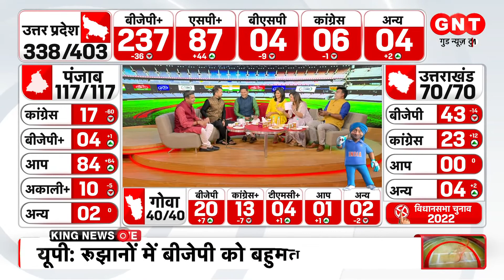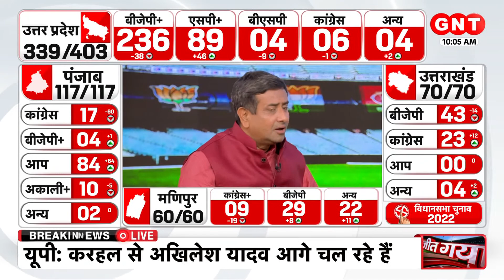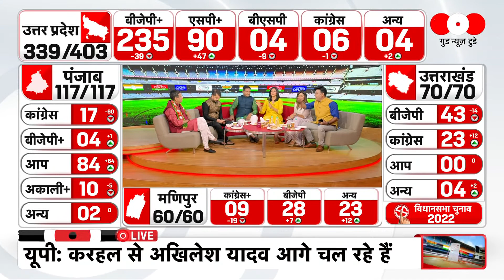Lambi Parkash Singh Badal Result : लांबी सीट पर नहीं चला प्रकाश बादल का जादू, AAP आगे | GNT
लांबी (पंजाब) विधानसभा चुनाव परिणाम 2022 Live Today News: आज पंजाब विधानसभा चुनाव के नतीजे घोषित हो रहे हैं। पंजाब में विधानसभा की 117 सीटें हैं। लंबी सीट (Lambi Assembly Result) पंजाब के 117 विधानसभा क्षेत्रों में से एक है। 2017 में लांबी विधानसभा क्षेत्र शिअद उम्मीदवार प्रकाश सिंह ने जीता था। पंजाब विधानसभा चुनाव 2022 में, मुक्तसर जिले में लंबी विधानसभा क्षेत्र (एसी नंबर 83) में 20 फरवरी, 2022 को मतदान हुआ था।